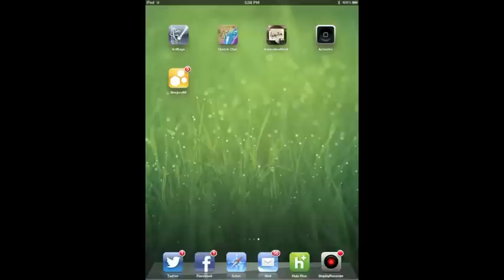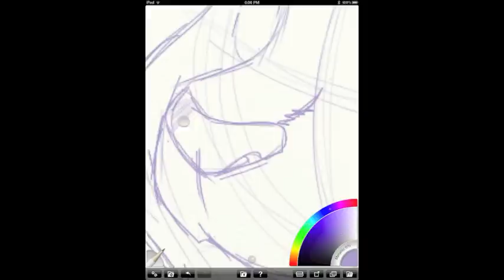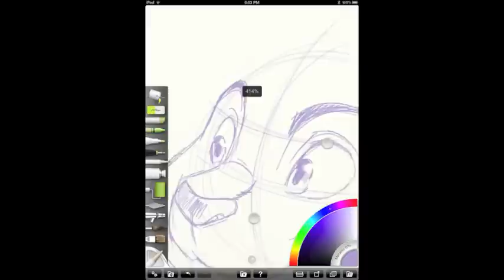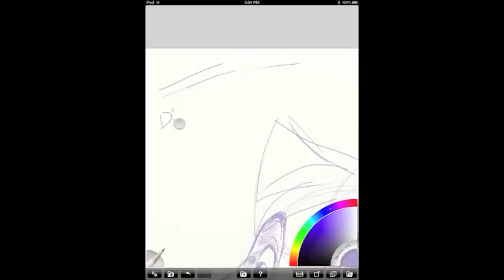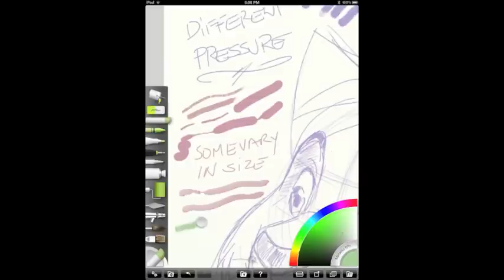Adonit jot touch using art rage on the iPad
A few people had asked if I could show the varying degrees of pressure the "adonit jot touch" stylus provides. I decided to try it out in Art Rage which works well with a variety of brushes. Some brushes show light and dark depending on how hard you press. Other brushes get larger depending on how hard you press on the screen.

Quick sketch showing how easy it is to use the adonit jot touch.

Want to learn how to draw? Watch: "How to Draw A Cute Cartoon Bunny Rabbit - EASY"